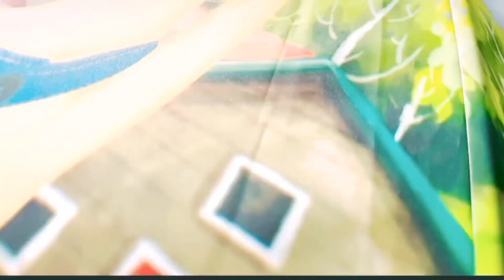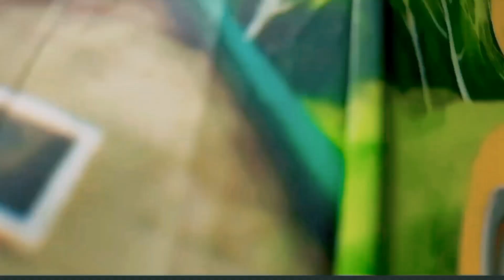Mayor na iginapos at pinaalis na Walang Court Order PILIT pinaHOSPITAL ARREST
News update
Misamis Occidental mayor Dumanjug pina Hospital Arrest pagkatapos igapos at patalsikin sa pwesto nang walang court order..